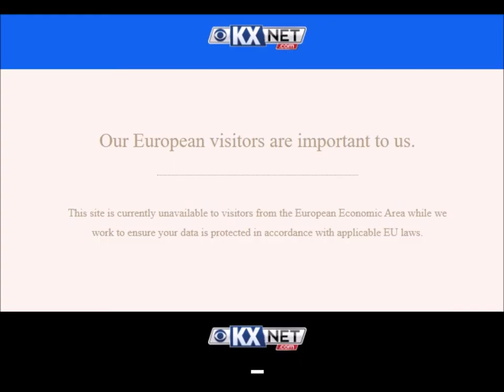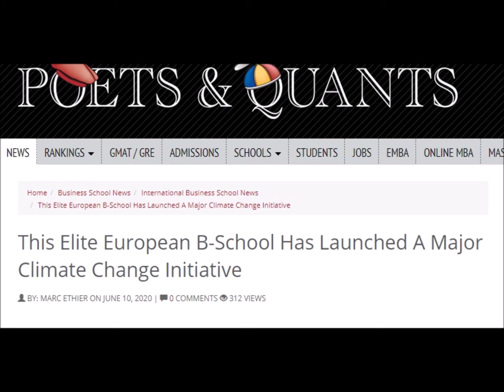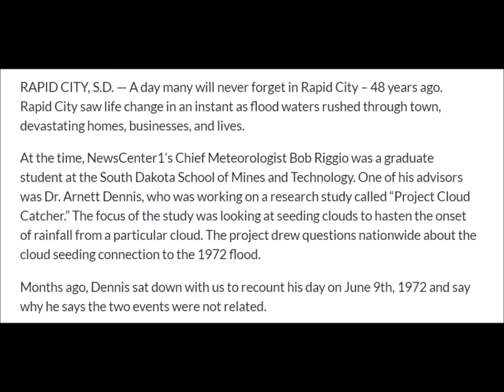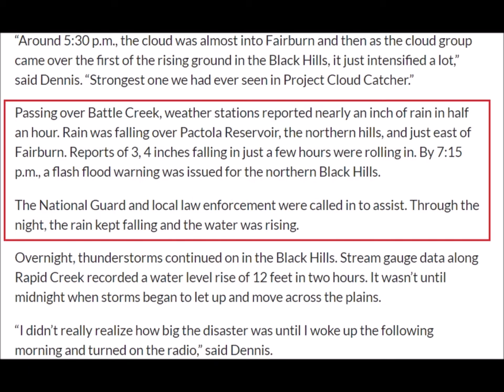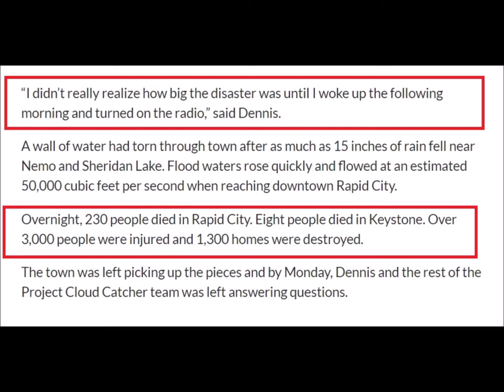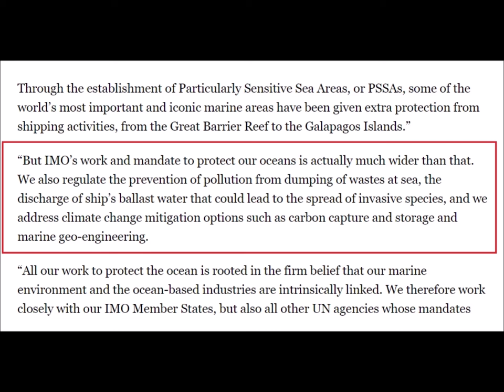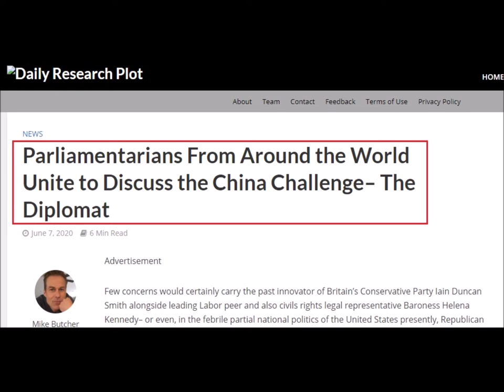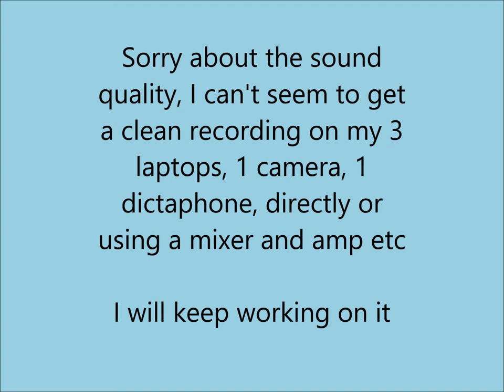International Weather Wars - 13 June 2020 - Geo Engineering & more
Apologies for the poor sound quality
W.M.D. Report :

Featuring :

Ward County Weather Modification Vote

Unconventional Water Resources

Creative Destruction Lab

Weather Modification International - Fargo, North Dakota

Project Cloud Catcher - 1972 - South Dakota

The Hindu - Indian Institute of Science

Guardian Business - Ocean Fertilisation

Charged Particle (Negative Ion)-Based Cloud Seeding and Rain Enhancement

China Bad USA Good

Weather Modification Information Act - Canada

MIT - Geo Engineering is Bad

YOUR GOVERNMENT IS NOT TELLING YOU EVERYTHING :
PLEASE RESEARCH AND MAKE YOURSELF AWARE OF:

Search U.S. Patent site with number :
www. patft.uspto.gov/netahtml/PTO/srchnum.htm
2550324 - April 24, 1951 - Process For Controlling Weather
3518670 June 30, 1970 - Artificial Ion Cloud
3813875 - June 4, 1974 - Rocket Having Barium Release System to Create Ion Clouds In The Upper Atmopsphere
4042196 - August 16, 1977 - Method and apparatus for triggering a
4653690 - March 31, 1987 - Method of producing cumulus clouds
5628455 - May 13,1997 - Method and apparatus for modification of supercooled fog
5984239 - November 16, 1999 - Weather modification by artificial satellite
6056203 - May 2, 2000 - Method and apparatus for modifying supercooled clouds
6315213 - November 13, 2001 - Method of modifying weather
Original Eastlund HAARP Patent 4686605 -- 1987
5159703 -Silent subliminal presentation system